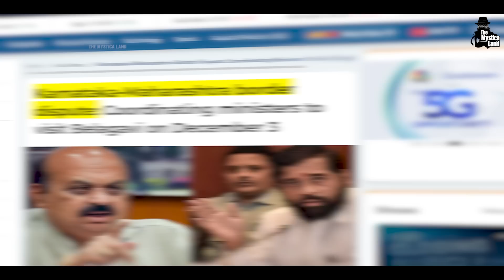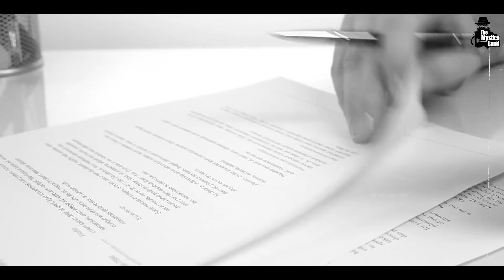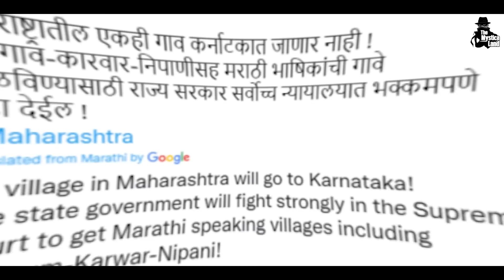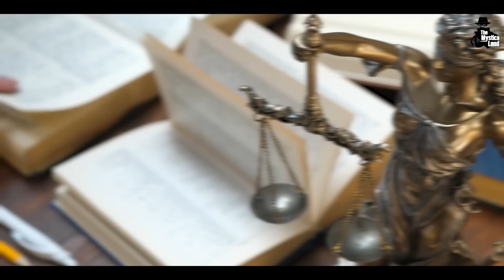क्यों लड़ रहे है भारत के यह राज्य आपस में ?? Why are these states of India fighting ?